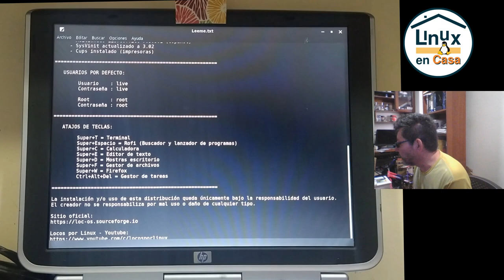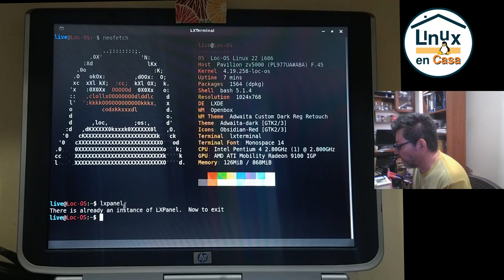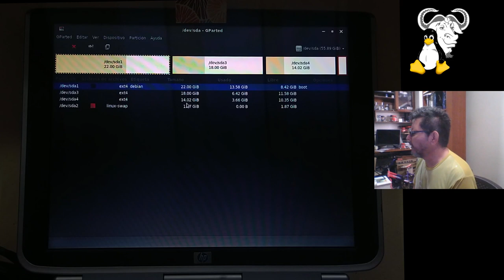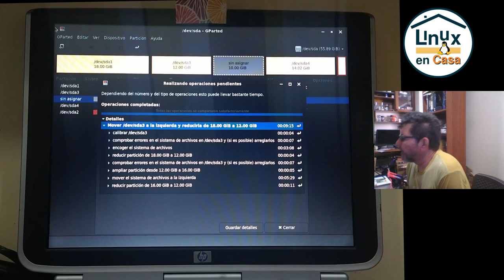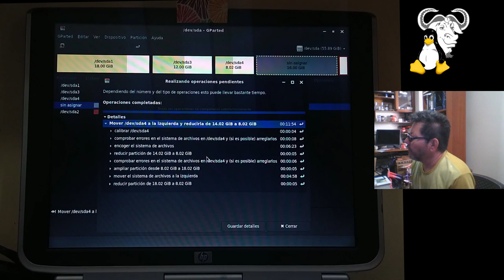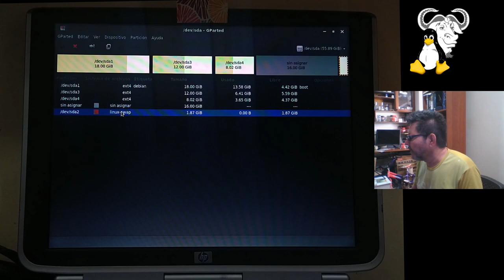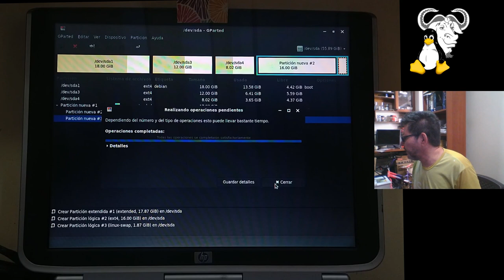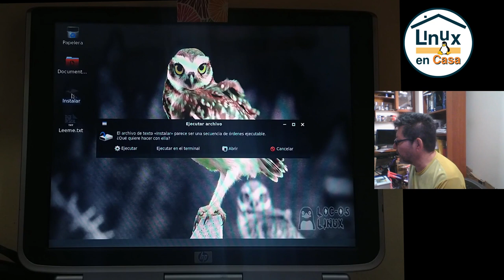2/3 - LocOS Linux 32 bits en mi Pentium 4 [GParted - Particionado del Disco]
En este segundo video sobre Loc OS Linux se utiliza GParted para ajustar las particiones existentes y darle espacio o crear una partición adicional para instalar Loc-OS Linux en mi Pentium 4.
Se utiliza la versión  Loc-OS22_LXDE-i386.iso

VIDEOS DE REFERENCIA:
La primera parte con la descarga de la imagen iso, la creación del disco y las primeras pruebas se puede ver: